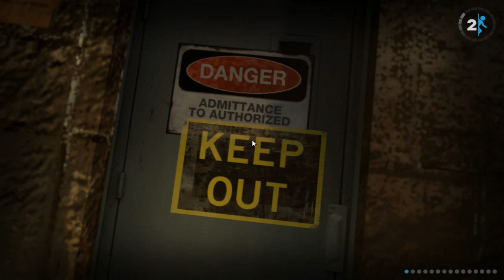Portal 2 Single Player Walkthrough HD Part 10: Past Chambers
Looks like we're in a whole new time era so to speak